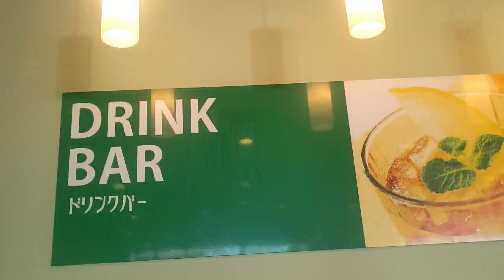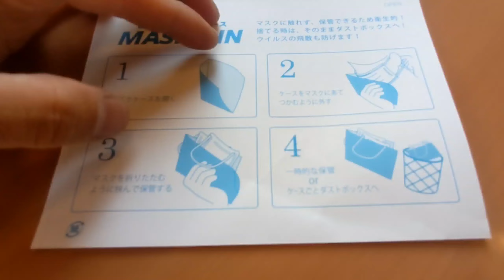【トレーラー】埼玉県 関越道下りにある上里SA左側が!@miyatanchannel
関越道下り上里サービスエリアに
入り左側にある上里プリンスに
始めて入店しました😃🙌
値段は少し上がりますが
落ち着いた雰囲気で絶品の姫豚が
食べれます 甘くて柔らかい姫豚に
カリッと揚がったサクサクが
ご飯をお口に運んでくれます。
おかわりも無料で できます。
必ずお腹いっぱいになれますよ。
姫豚も右側レストランのより
左側レストランの方が 姫豚が
最高でしたよ😃🙌
是非上里サービスエリア下り
に立ち寄られた際には

上里プリンスで お食事を
オススメします(๑•̀ㅂ•́)و✧

ございました。

みやたんチャンネルは↓
YouTube毎日19時動画配信中！！

明日の動画も　お楽しみに😃🙌

みやたんチャンネル他のサイト↓

みや子ちゃん【みやたん】Instagramはコチラ↓

I'm on Instagram as @miyatan3800. Install the app to follow my photos and videos.

Twitter　DMまでご連絡下さい。

大阪泉州の飲食店のご紹介
その他お店のご紹介やトレーラーやトラックやバイクに女装
面白企画　ドッキリ企画など
YouTuberコラボなど
ありましたらYouTube
取材に行きますので
ご連絡下さい。
詳しい　案件内容　企画書
報酬料などの打ち合わせは
ご連絡は上記TwitterまでDM
【ダイレクトメール】まで
ご連絡お待ちしています😃🙌